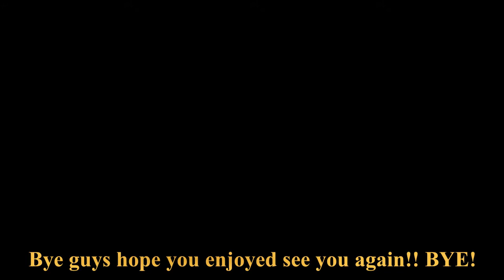Family rp I JulietPlazz_Game Adventures I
I am carter i have a twin kat we are both 9 years old (in the rp) and I love gameing. (i got kicked from the gorup thats why im not doing this rp anymore)